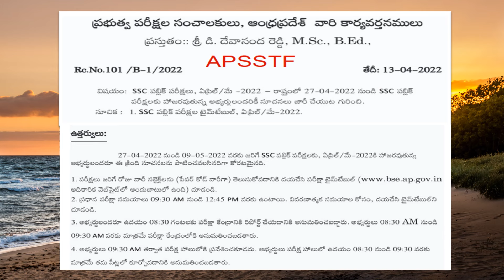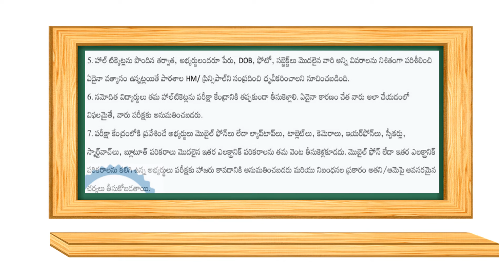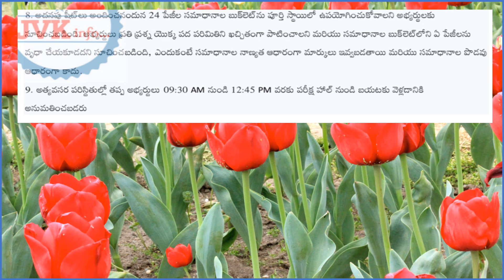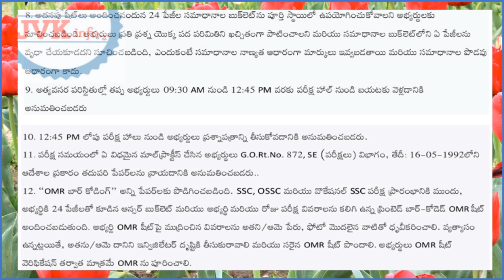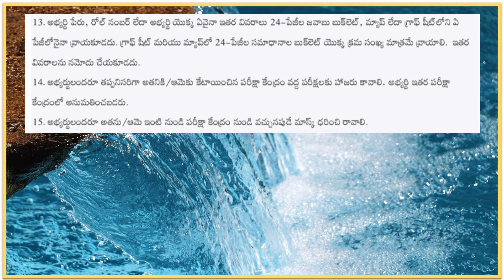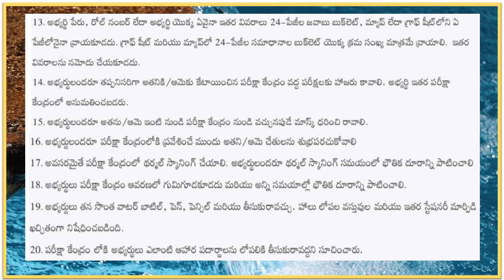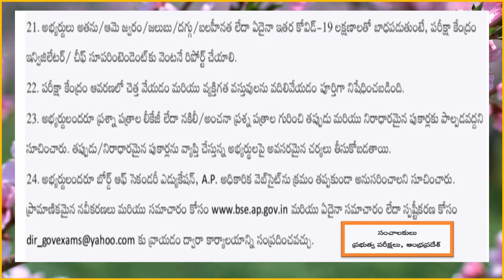SSC MARCH -18 2024 INSTRICTIONS FOR STUDENTS APSSTF